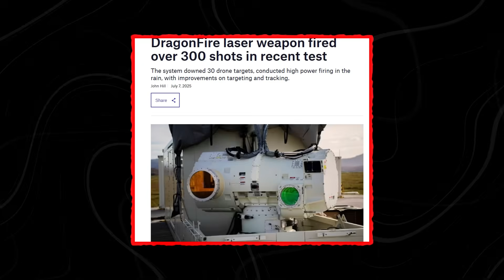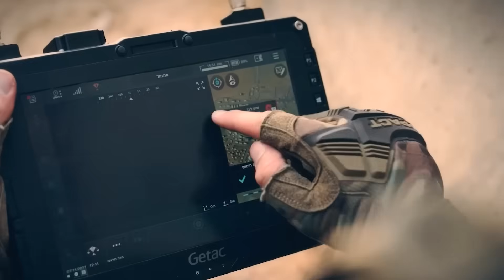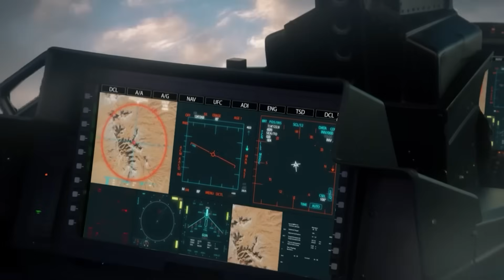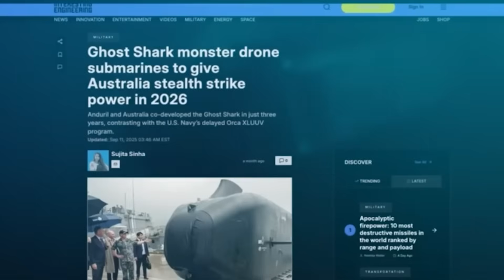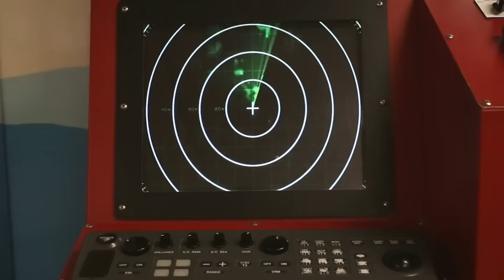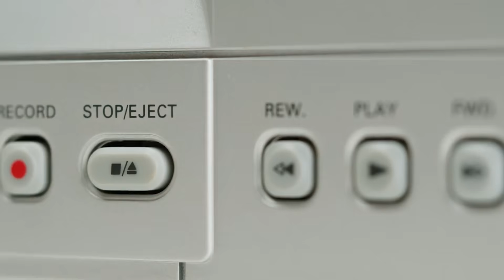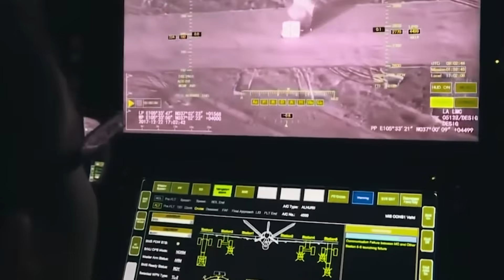Top 10 New Deadliest AI Weapons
What if the most dangerous weapons on Earth no longer need a human to pull the trigger? In this video, we reveal the Top 10 new deadliest AI-powered weapons that are redefining modern warfare faster than governments can regulate them. These aren’t science fiction concepts — they are real systems being tested, deployed, and perfected right now.

You’ll discover how AI-driven drones, autonomous strike systems, robotic soldiers, smart missiles, and predictive battlefield algorithms are changing the balance of global power. We’ll break down how these weapons think, track, and make decisions in milliseconds — and why experts warn they could become uncontrollable once fully unleashed.

We’ll also explore the hidden dangers behind AI-operated warfare: algorithmic errors, autonomous targeting, cyber-hijacking threats, and weapons capable of acting without direct human oversight. As nations race to develop stronger and smarter systems, the line between defense and domination is becoming dangerously thin.

By the end of this video, you’ll understand why AI weapons could be the most powerful — and potentially catastrophic — tools humanity has ever created. Watch until the end to see which weapon experts fear the most.

What are the deadliest AI weapons being developed today? How does artificial intelligence change modern warfare? Are autonomous weapons safe? Which countries are leading the AI arms race? This video will answer all these questions — make sure you watch all the way through to not miss anything.

ai.uncovered.official